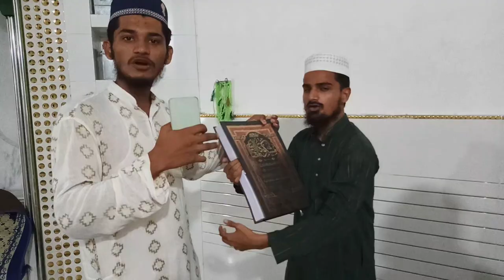Marne ke baad bhi murde insan zinda rehte hai ? Video aeaa kya hua hadees ki kitaab nikal Li 😬